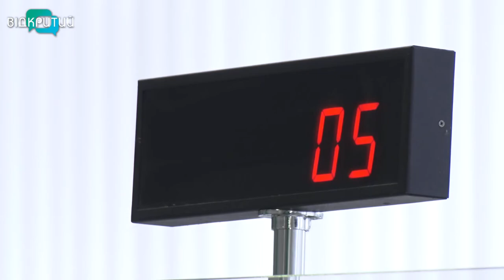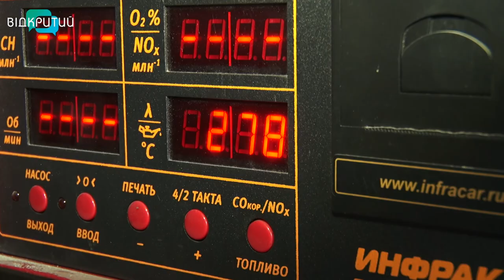Обов'язковий техогляд авто може повернутись з 2022 року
В Україні з 2022 року хочуть повернути обов'язковий техогляд авто. Наразі міністерство інфраструктури розробляє відповідний законопроєкт.  Експерти кажуть, 80% українських авто можуть не пройти техогляд через екологічні вимоги.